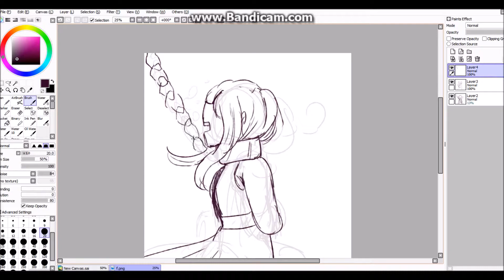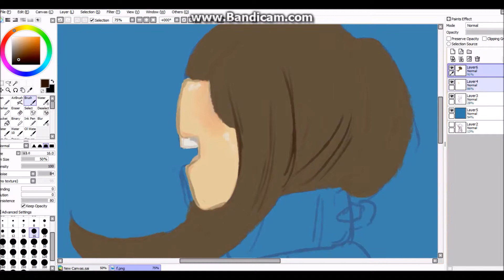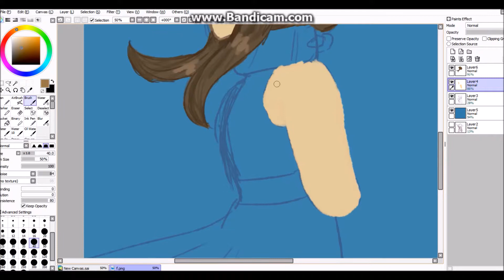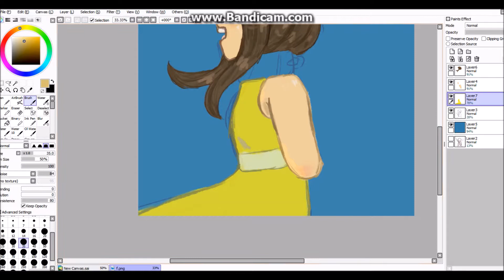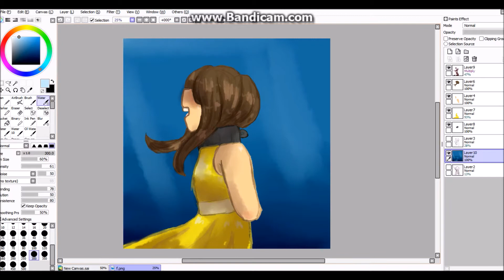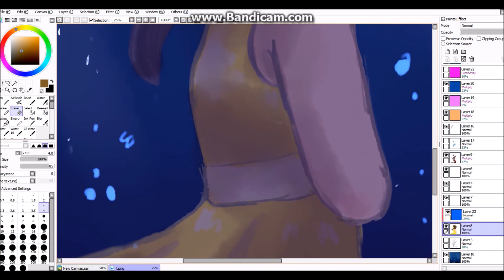SpeedPaint!| Luvi Sam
Random ..______________________________________________________________
Programs used:
Paint tool SAI
Movie Maker
And Youtube (duh)
Thanks for sitting through this video!